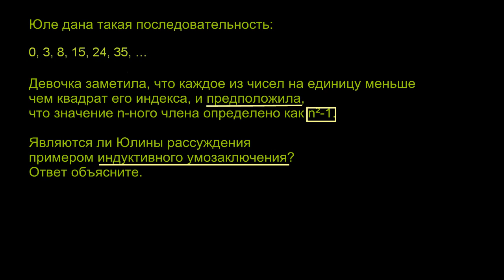Индуктивное умозаключение 2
В этом видео приводится пример нахождения n-ного члена последовательности методом индуктивного умозаключения.
Это видео - русская версия видео «Inductive Reasoning 2» Академии Хана Перевод и дублирование выполнены командой проектов «Edukit» и «Study Planner»
This video is a Russian dubbed version of the Khan Academy video "Inductive Reasoning 2" The translation and sampling are made by the "Edukit" and "Study Planner" team